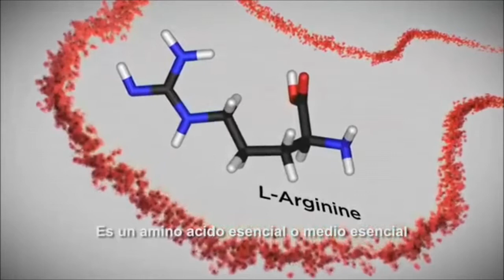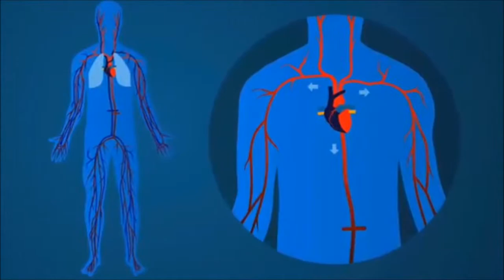Argi+ Dr Murad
L-Arginine Argi+